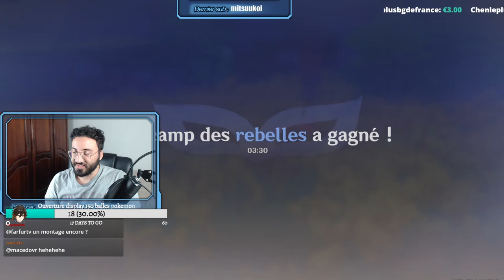MEILLEUR EVENT DU JEU ?!! DUEL VS POLIA, PRIMO A RECUP PROP HUNT POURSUITE DU VENT !! GENSHIN IMPACT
Aujourd'hui on test ensemble le nouveau mode sur genshin impact

genshin impact fr, Gacha, Mobile, Nintendo Switch, Gameplay, PS4, PC, eula , yanfei, ayaka, inazuma, kazuha 1.5 genshin